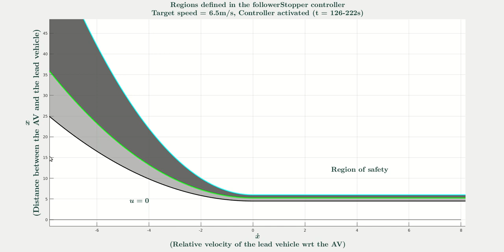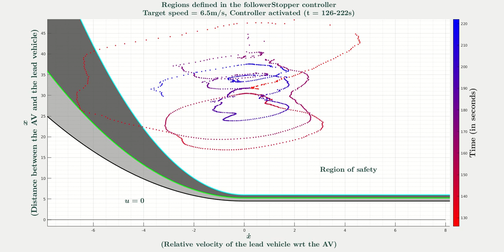FollowerStopper Controller Activated Phase Simulation at the Target Speed of 6.5 m/s - Broad Screen